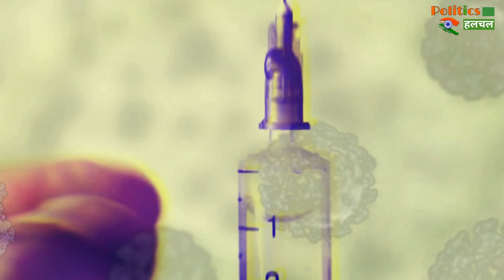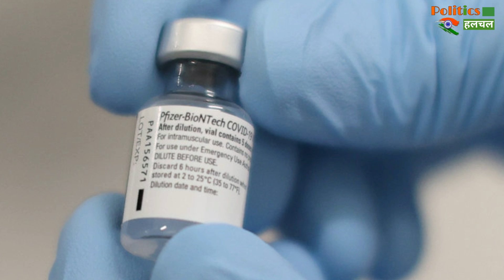Pfizer Vaccine : बच्चों के लिए भी आ गई कोरोना वायरस का वैक्सीन, कंपनी का दावा- 100% कारगर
Companies Said That The Covid-19 Vaccine Was Well Tolerated By Children In The 12 To 15 Age Group | Coronavirus Vaccine